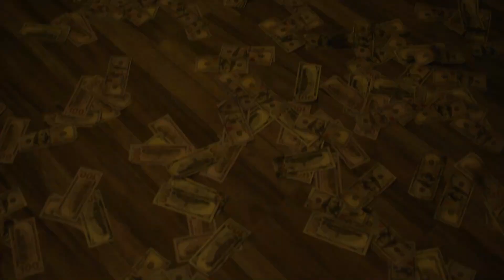Anuel AA Ft Almighty - No Hacen Na (Remix Preview)